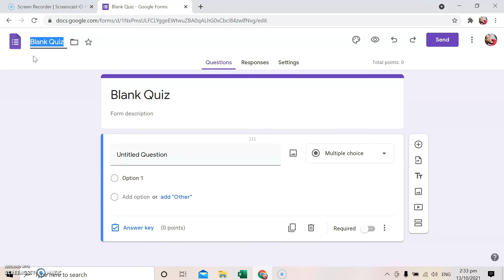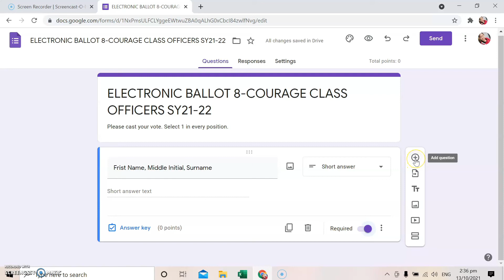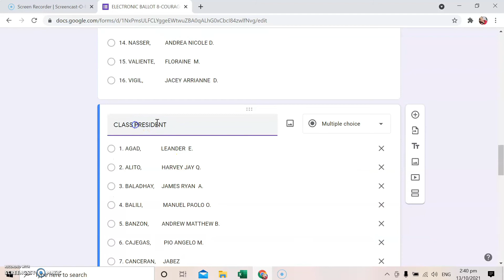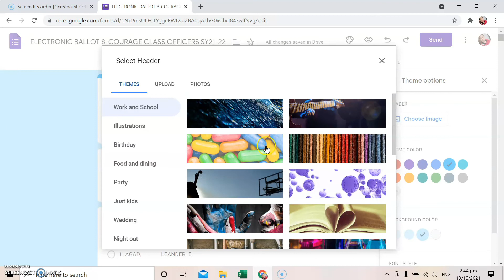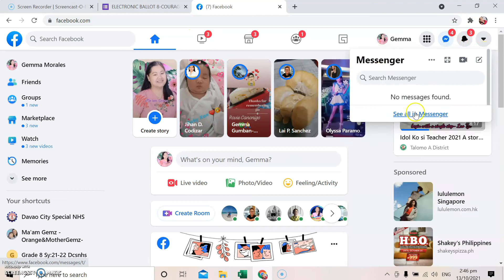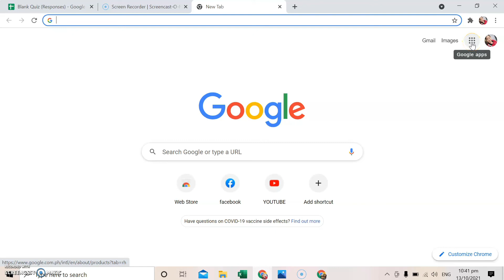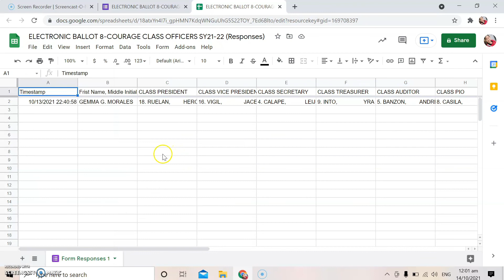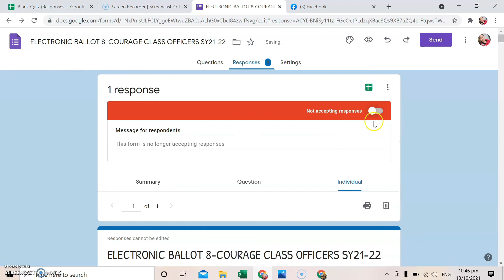ELECTRONIC BALLOT USING GOOGLE FORMS | CLASS PTA HOMEROOM ELECTION Orange and Mothergemz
Helloo fellow Teachers! This is Ma'am Gemz I hope po may maitutulong po itong bago kung video tutorial about how to conduct online election by using ELECTRONIC BALLOT gamit and GOOGLE FORM.
If you have some comments po please don't hesitate to drop it down in my comment section.